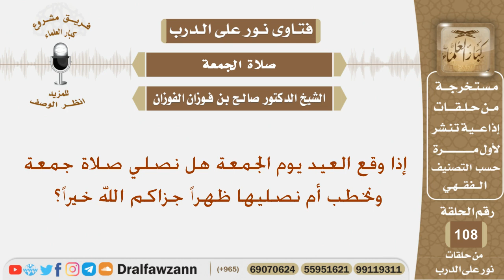إذا وقع العيد يوم الجمعة هل نصلي صلاة جمعة ونخطب أم نصليها ظهراً؟ الشيخ صالح بن فوزان الفوزان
نص السؤال:
إذا وقع العيد يوم الجمعة هل نصلي صلاة جمعة ونخطب أم نصليها ظهراً جزاكم الله خيراً؟
السيرة الذاتية :
للاشتراك في قناة الشيخ صالح الفوزان

رئيس الفريق
لمشروع كبار العلماء